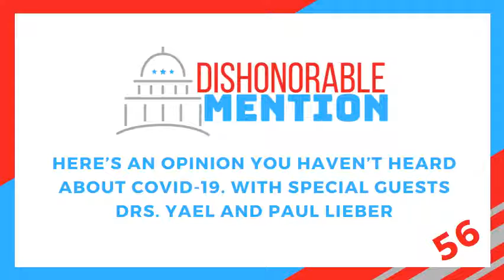Episode 56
Here’s An Opinion You Haven’t Heard About COVID-19. With Special Guests Drs. Yael and Paul Lieber